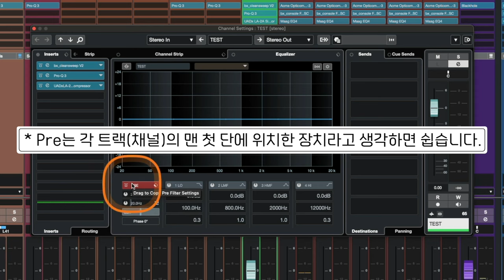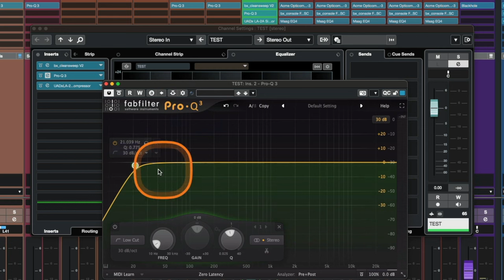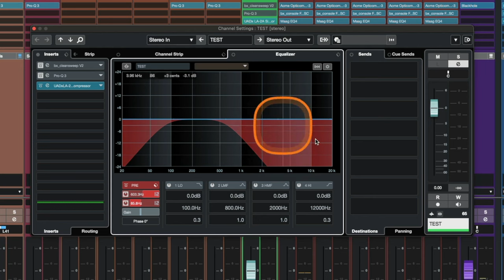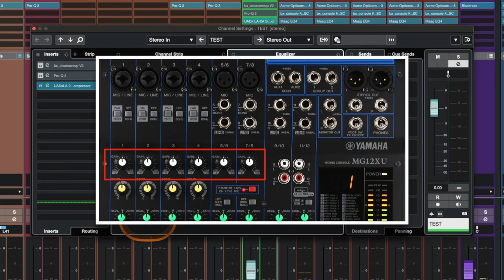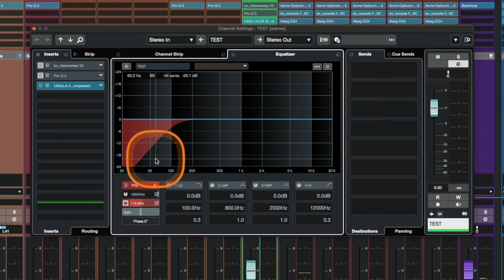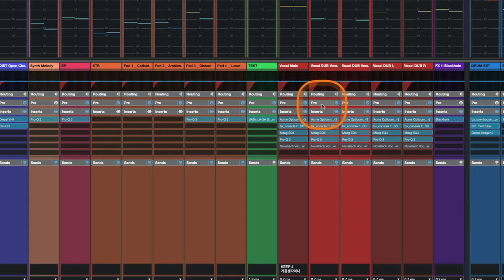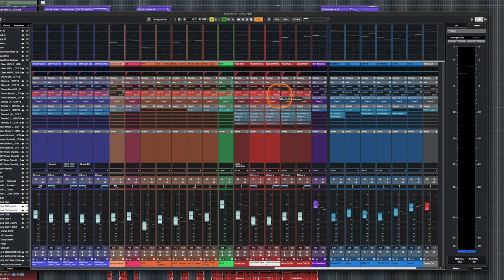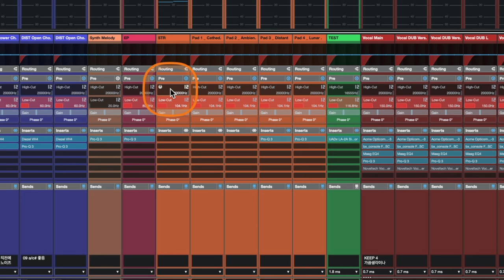[큐베이스 꿀팁] 믹서창에서 Low-Cut, High-Cut 작업 간편하게 하기 | 믹서창 Pre 단 활용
: 큐베이스에는 각 트랙마다 Low-Cut, High-Cut, Gain, Phase 작업을 할 수 있는 Pre 단이 있습니다. 하지만 믹서창에서는 보통 이 Pre 단 숨겨져 있어서 이 기능이 기본 제공되는지 모르고, 외부 이펙터를 Inserts 에 불러와서 이런 로우컷, 작업을 하는 분들이 생각보다 많습니다.

큐베이스 믹서창에서 자체 Pre 단을 활용하면 앞으로는 로우컷, 하이컷을 위한 이펙터를 따로 불러서 쓸 필요가 없습니다. 더구나 믹서창 화면에서 한번에 보면서 여러 트랙을 동시에 제어할 수 있으니 훨씬 더 편리하게 사용이 가능합니다.

이번 영상에서는 이 믹서창에서의 Pre 단 활용 방법에 대해 다뤘습니다. 이 Pre 단을 아직 모르고 있었다면 영상 참고하셔서 앞으로는 로우컷, 하이컷 작업할 때에 꼭 활용해보시기 바랍니다.